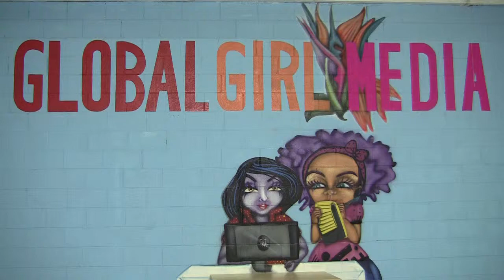Global Girl Media Academy "My Voice Is Important"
Global Girls speak on one reason why their voice is important.